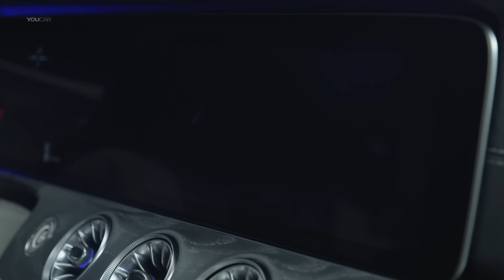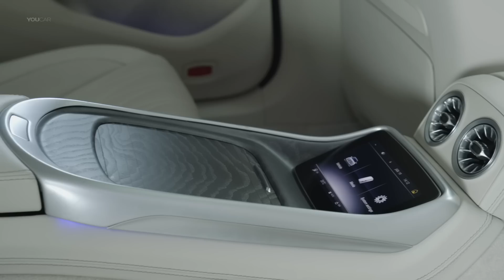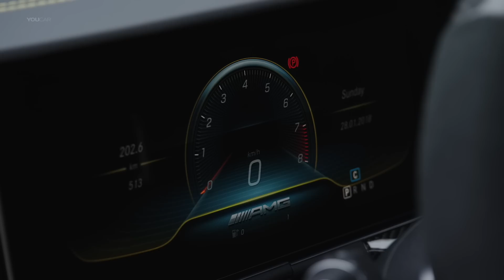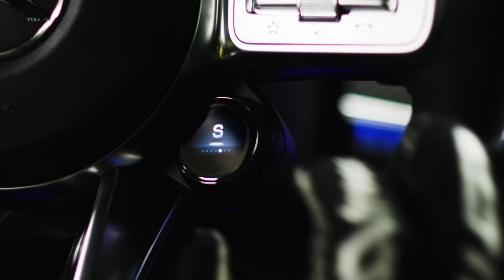Mercedes-AMG 63 GT 4-Door – Ready to Fight Porsche Panamera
The 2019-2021 Mercedes-AMG GT 4-Door model delivers driving experiences in new dimensions and extends the AMG model family. The new coupé is the first four-door sports car from Affalterbach and draws directly on the legendary SLS and AMG GT models of success.

The exciting AMG 4.0-litre V8 biturbo engine is already used in numerous AMG models. Its output has been enhanced yet further for the new Mercedes‑AMG GT 63 S 4MATIC+ and ensures superior performance on a par with a sports car. It delivers 639 horsepower (470 kW) and a maximum torque of 900 Nm, which is available over a wide engine speed range from 2500 to 4500 rpm. The top engine of the new four-door AMG GT thus exudes effortless superiority in every engine speed range. Acceleration from 0 to 100 km/h (62mph) in 3.2 seconds clearly illustrates this, as does the maximum speed of 315 km/h (195mph).

Alongside the two V8 engines the new four-door sports car is also available as the Mercedes-AMG GT 53 4MATIC+ with the innovative AMG six-cylinder inline engine. The 435 hp (320 kW) 3.0-litre unit is characterised by high performance, supported by a boost effect with an output of up to 22 hp (16 kW) and 250 newton metres of torque. The EQ Boost starter-alternator combines a starter motor and alternator in a powerful electric motor and is between the engine and transmission. This intelligent combination, along with efficient charging with the electric additional compressor (eZV) and exhaust air turbocharger helps ensure the hallmark AMG performance and driving dynamics but also cuts consumption and emissions at the same time. The four-door AMG GT 53 accelerates from zero to 100 km/h (62 mph) in just 4.5 seconds, and achieves a top speed of 285 km/h (177mph).